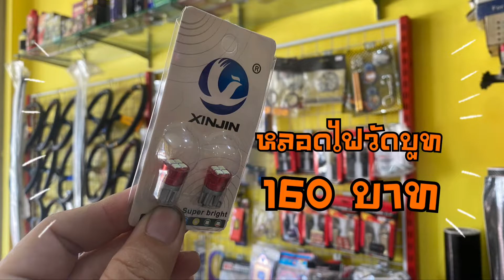แก้ปัญหาแตรไม่ดัง! ภายใน 10 นาที ซ่อมแตรรถ Toyota Vigo : ช่างนัดร้านเรด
[EP.405]  แก้ปัญหาแตรไม่ดัง! ภายใน 10 นาที ซ่อมแตรรถ Toyota Vigo : ช่างนัดร้านเรด